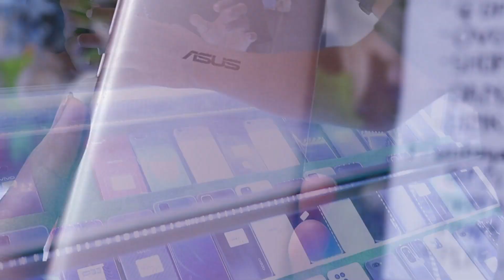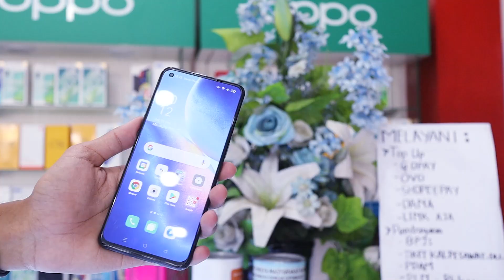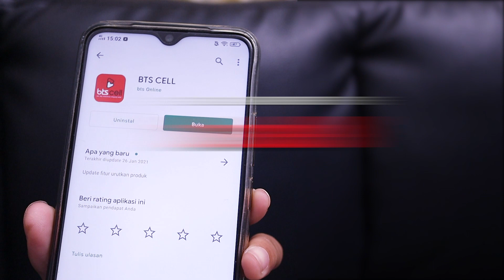Beli Realme C15 di sini bisa dapat Cashback Rp.100.000,- !!! MENCARI HP SECOND TERBAIK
Untuk pertama kalinya, tim kamii bergerak menuju toko untuk melakukan sidak harga. Toko pertama yang kita datangi adalah BTS CELL Masaran, Sragen, Jawa Tengah.

Fakta di BTS Cell Masaran
1. Harga SRP
2. Ada Cashcabk untuk tipe tertentu
3. Surganya HP Second like New
4. Sudah bisa melayani via Aplikasi dan COD
5. Ada Flashsale harian di Aplikasi BTS Cell